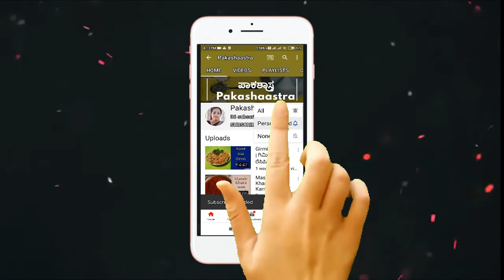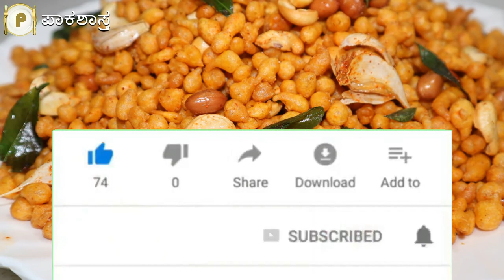ಪಕ್ಕ ಬೇಕರಿ ರೀತಿಯಲ್ಲಿ ಖಾರ ಬೂಂದಿ ಮಾಡುವ ವಿಧಾನ | Khara Boondi Recipe in Kannada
Khara Boondi Recipe:

In this video Kara boondi recipe is explained with step by step while preparing. Khara boondi is a spiced version of boondi and a mixture consisting of boondi, peanuts, cashews, curry leaves and a few spices.

ಖಾರಾ ಬೂಂದಿ ಮಾಡುವ ವಿಧಾನ:

ಮಳೆಗಾಲ ಆರಂಭವಾಗುತ್ತಿದೆ, ಸಂಜೆಯ ಟೀ ಹೊತ್ತಿಗೆ ಏನಾದರೂ ತಿನ್ನಬೇಕೆಂಬ ನಾಲಗೆ ಚಪಲ ತಣಿಸಲು ಖಾರಾ ಬೂಂದಿ ಉತ್ತಮ ಕಾಂಬಿನೇಷನ್ ಆಗಿರುತ್ತದೆ. ಬೂಂದಿ ಲಡ್ಡು ತಯಾರಿಸುವ ಬೂಂದಿಗೂ, ಈ ಖಾರಾ ಬೂಂದಿಗೂ ಸ್ವಲ್ಪ ವ್ಯತ್ಯಾಸವಿದೆ. ಬೂಂದಿ ಲಡ್ಡು ಮಾಡಲು ಮೆತ್ತಗಿನ ಬೂಂದಿ ಬೇಕು. ಆದರೆ ಖಾರಾ ಬೂಂದಿ ತಯಾರಿಸಲು ಗರಿಯಾದ ಬೂಂದಿ ಬೇಕು. ಖಾರಾ ಬೂಂದಿ ತಯಾರಿಸಲು ಸುಲಭದ ವಿಧಾನ ಇಲ್ಲಿದೆ, ನೋಡಿ.